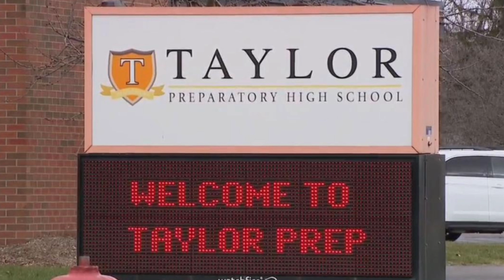Detroit ‘Teacher Fired For Rapping Side Hustle — Then Films Music Video With Students